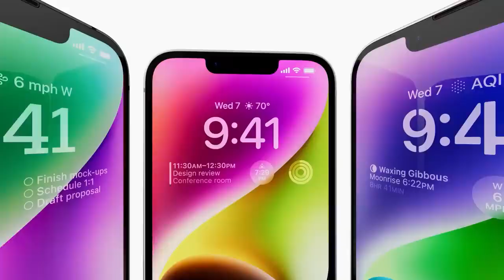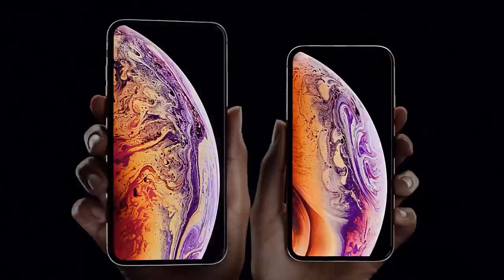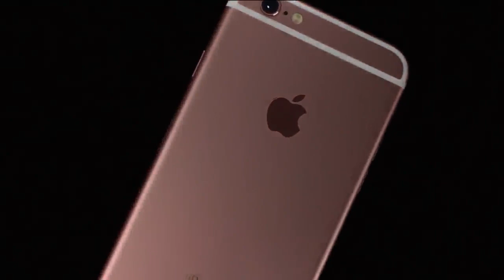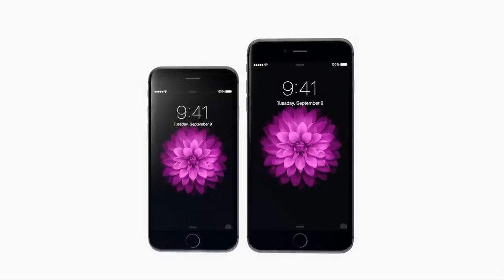Every iPhone Reveal Ever!